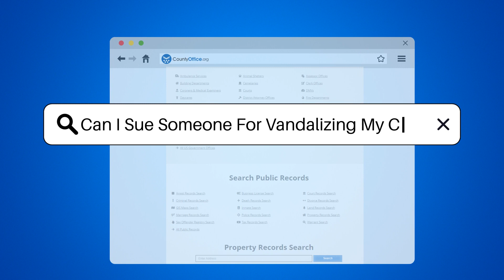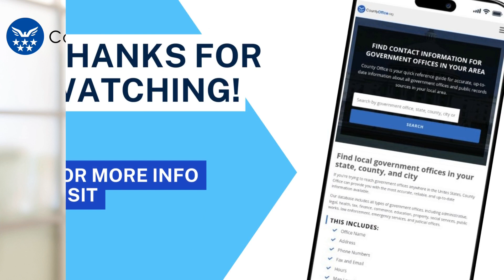Can I Sue Someone For Vandalizing My Car? - CountyOffice.org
Can I Sue Someone For Vandalizing My Car? In this video, we explore the legal aspects of suing someone for vandalizing your car. Vandalism is not only a criminal offense but can also result in civil liability. To pursue a lawsuit in such cases, you must be able to demonstrate that the damage was intentional. Potential damages you can seek in a lawsuit may include repair costs, loss of use, and the diminished value of your vehicle. It is crucial to report the vandalism to the police and gather evidence such as photos and witness statements to strengthen your case. Consultation with a lawyer specializing in property damage or civil litigation can provide you with valuable insights into your legal options and help you navigate the lawsuit process effectively.